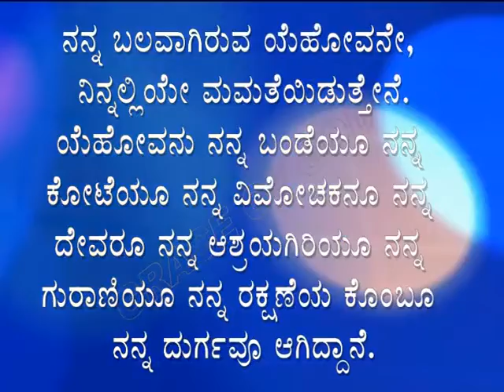ಇಂದಿನ ಸತ್ಯವೇದ ವಾಕ್ಯ. [21/11/2022] Verse of the Day